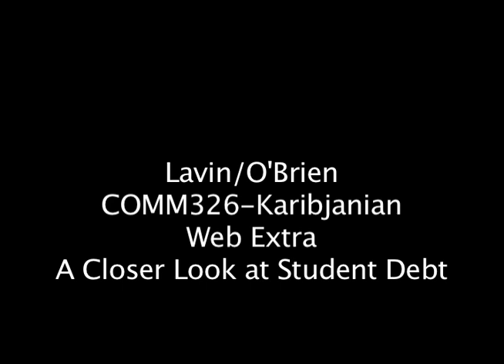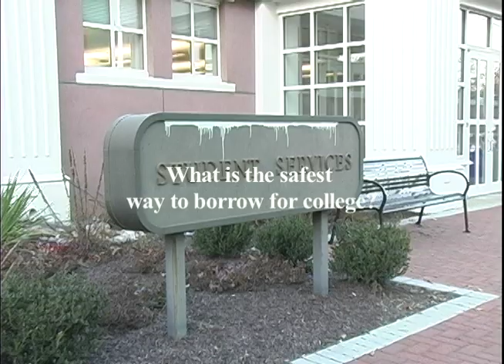Student Debt Web Extra Lavin OBrien.mov